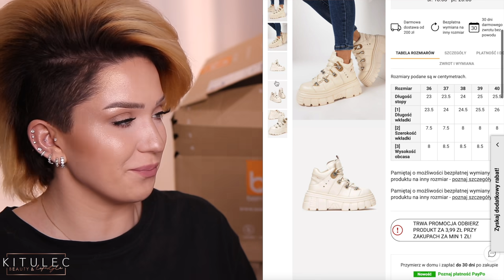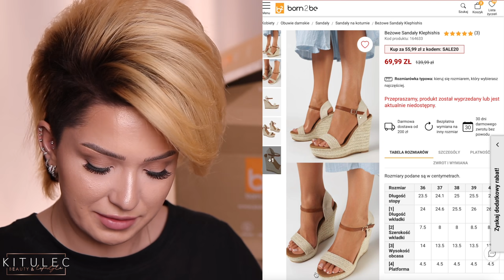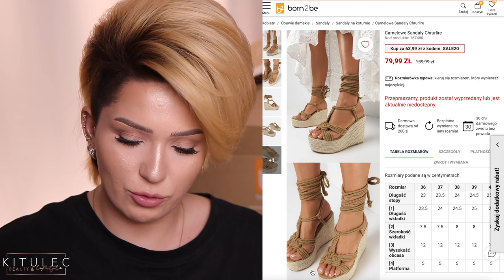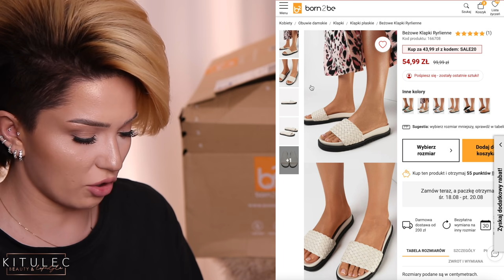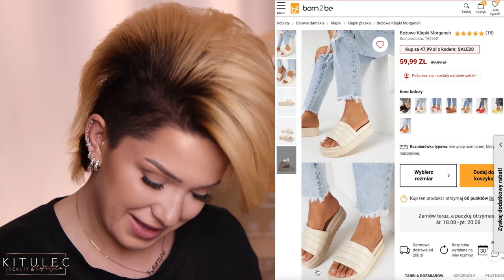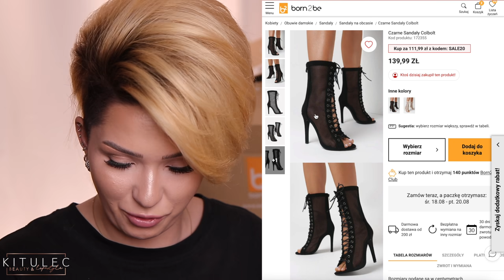KUPIŁAM 15 PAR BUTÓW ZA NIECAŁE 1500zł!🤑 | MODELE LETNIE, JESIENNE oraz NA WYJŚCIA | kitulec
CHCESZ WIĘCEJ? ZAPRASZAM NA MOJEGO INSTAGRAMA ORAZ STORY :)

z diamencikami - sprzed kilku lat
grecka - dorwana na bazarze :)

► MOJA FRYZJERKA:
Adres: ul. Szekspira 2 - Warszawa

► PAZNOKCIE - wykonane w salonie 3Warszawa

► KOLOR OCZU: naturalne
► ENZO jest MAINE COON’em

oraz stacjonarnie w HEBE :)

Dziękuję Wam, za Wasze wsparcie, cierpliwość i za oglądanie!
Niech blendkitulca oraz oczywiście glowkitulca będzie z Wami! 🙌

K.